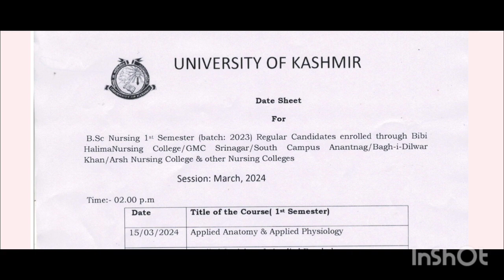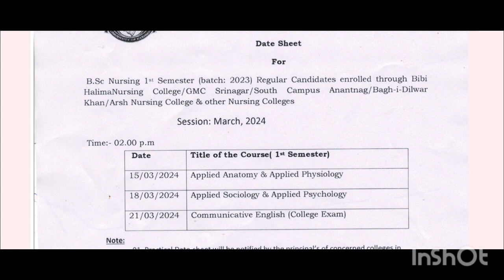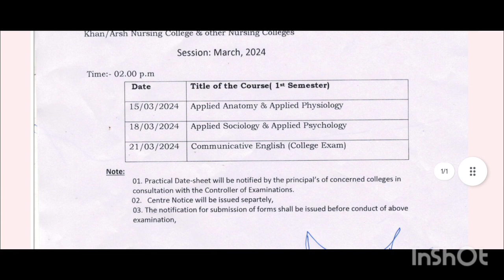BSC NURSING EXAM DATES ANNOUNCED WITHOUT 2ND ROUND